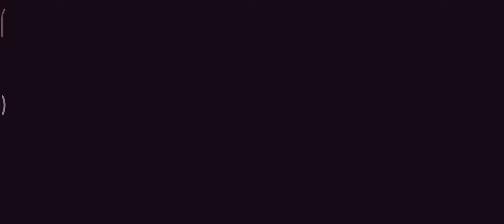Unlocking BMW i8 Roadster | Drive Syndicate Event - Asphalt 9 Legends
So I hope you guys enjoyed this video